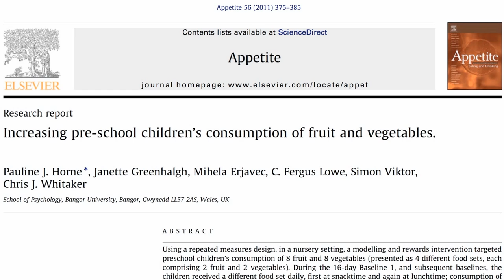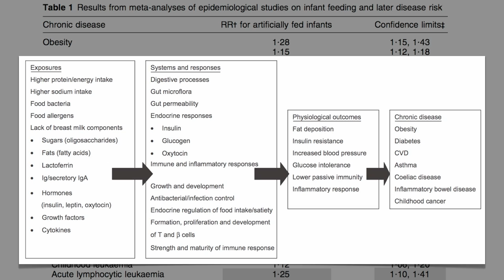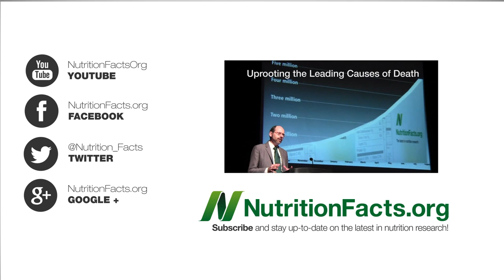The Best Baby Formula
Exclusive breast-feeding for a full six months may ironically improve our children's taste for vegetables, whereas children fed formula grow up with increased rates of inflammatory diseases such as asthma, cancer, and diabetes. Other tips on raising healthy children can be found in videos such as Nerves of Mercury Preventing Childhood Allergies and Dairy & Sexual Precocity Unfortunately parents tend to overestimate the quality of their children's diets For advice on how to best raise our children, one can't beat the advice offered by the most esteemed pediatrician of all time, Dr. Benjamin Spock. Check out Dr. Spock's advice in Doctors' Nutritional Ignorance

Have a question for Dr. Greger about this video? and he'll try to answer it!